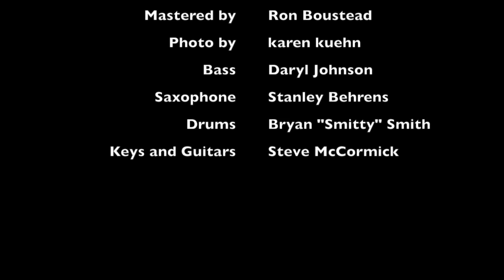Say A Prayer For New York City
Steve McCormick song from EP "The Tripping Years"

Crack a bottle of champagne
But don't you dare show any pity
To the streets that show no pain

On Staten Island in Manhatten
On Broadway and in Time Square
The sense that anything can happen
Hangs like asbestos in the air

Take a taxi in the rain
But don't you dare feel any pity
For the streets that feel no pain

The city streets don't do no sleeping
Hell they got no place to go
They just huddle with the homeless
And hope that winter don't bring snow

Pray your prayers are not in vain
But don't you pray for any pity